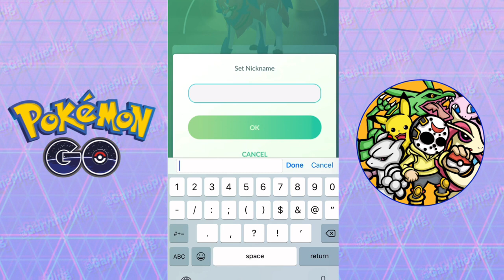TORTERRA INFERNAPE & EMPOLEON SPAWN!